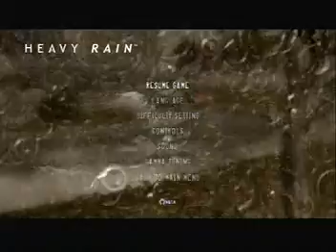Let's Play Heavy Rain Ep. 3 - "How did he die!?"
See what happens when you don't beat your kids?